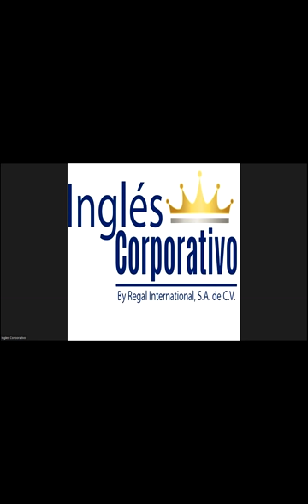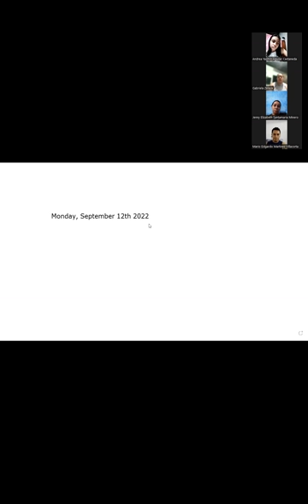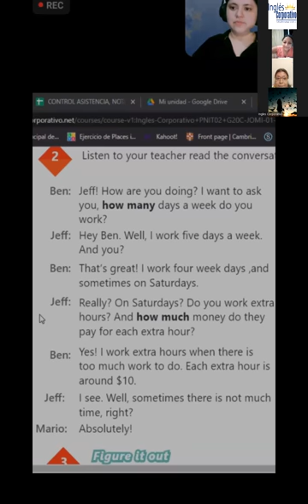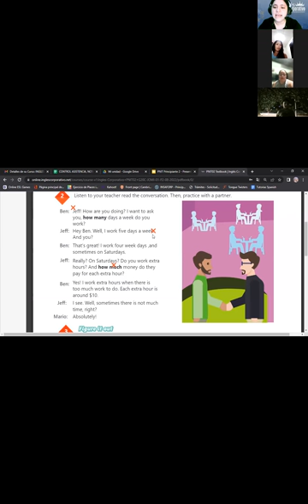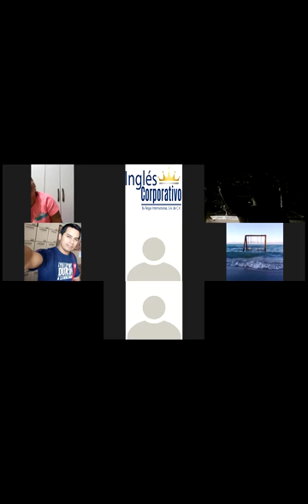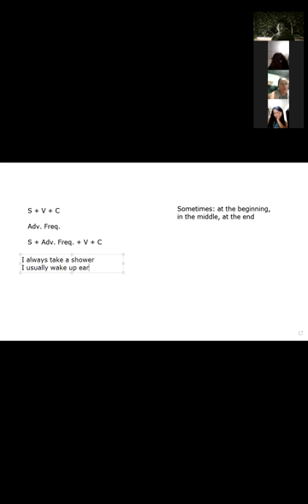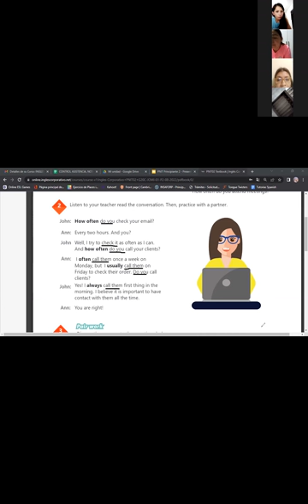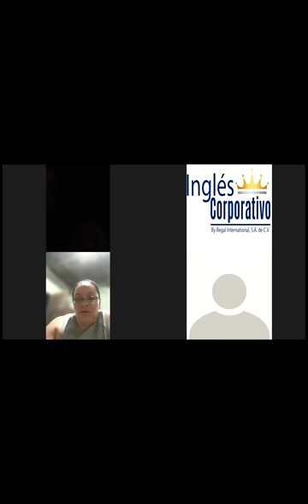Inglés Corporativo-12-09-22-How to use frequency adverbs.